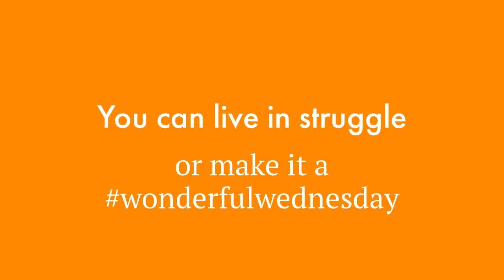The Flip Wonderful Wednesday